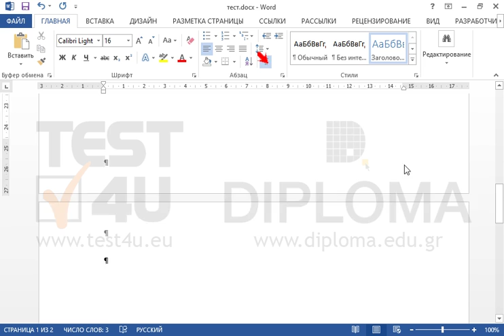Удалите вручную установленный разрыв страницы.